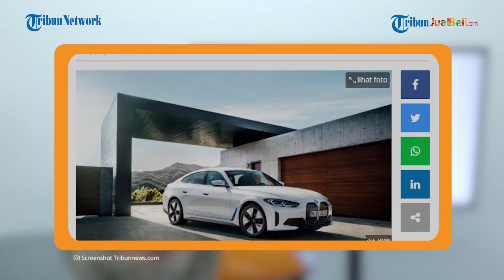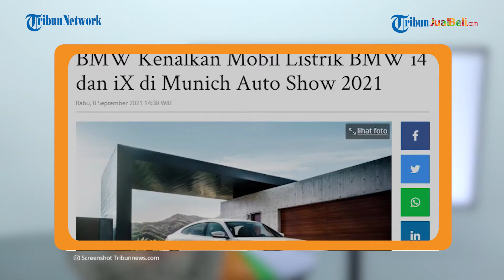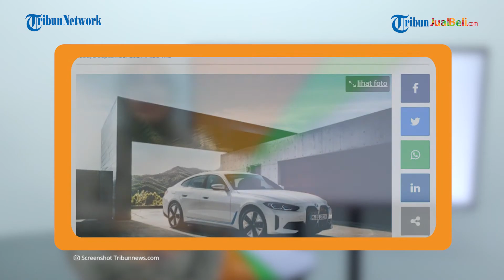BMW Pamerkan Mobil Listrik BMW i4 dan iX di Munich Auto Show 2021, Hadirkan Desain Premium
TRIBUN-VIDEO.COM -  Dalam rangka mempromosikan e-mobilitas, BMW Group mengenalkan kendaraan listriknya yaitu BMW i4 dan iX di IAA Mobility 2021 atau Munich Auto Show 2021.

Ajang pameran mobil bergengsi tersebut digelar di Jerman.

Kedua mobil tersebut menjadi model inti dari rangkaian kendaraan listrik BMW yang diperkenalkan ke publik untuk pertama kalinya pada ajang itu.

Dikutip dari Tribunnews.com, BMW iX memiliki konsep pengembangan yang luas.

Pengembangan tersebut berupa arsitektur jaringan on-board, perangkat lunak baru, layanan digital, konektivitas dan fungsi mengemudi otomatis.

Pembaharuan dan kemajuan yang dicapai dapat dilihat pada sistem operasi iDrive generasi terbaru, manajemen energi yang sangat efisien dan berbagai sistem bantuan pengemudi yang inovatif.

Dikutip dari rilis yang diterima Tribunnews pada Rabu (8/9/2021), varian model yang tersedia pada peluncuran di IAA Mobility 2021 ini akan menggunakan tenaga dua motor listrik.

Motor listrik yang pertama yaitu menggunakan roda depan dan satu lagi di roda belakang.

Selain itu, kedua roda tersebut sama-sama menghasilkan tenaga 523 hp di BMW iX xDrive 50 dan 326 hp di BMW iX xDrive40.

Hadirnya BMW i4 ini, menjadikan mobilitas full listrik untuk pertama kalinya dalam segmen premium.

Selain berkendara bebas emisi, mobil listrik ini didesain dengan gaya yang sangat sporty, ruang yang luas dan kepraktisan Gran Coupe empat pintu.

BMW i4 ditawarkan dalam dua varian model pada peluncurannya di IAA Mobility 2021, di antaranya adalah mobil BMW M pertama tanpa emisi CO2.

Mobil ini menggunakan motor listrik di roda depan dan belakang untuk menghasilkan tenaga 544 hp.

Tersedia juga varian BMW i4 eDrive40 bertenaga 340 hp dan penggerak roda belakang.

Versi full-listrik dari BMW Seri 5 dan BMW X1 akan menyusul di tahun-tahun mendatang.

Hal yang sama berlaku untuk BMW Seri 7 dan penerus Mini Countryman.

Pada tahun 2023 mendatang, BMW Group ini akan memiliki setidaknya satu model full listrik di jalan atau sekitar 90 persen dari segmen pasarnya saat ini.

(Tribun-Video.com)

Artikel ini telah tayang di Tribunnews.com dengan judul BMW Kenalkan Mobil Listrik BMW i4 dan iX di Munich Auto Show 2021